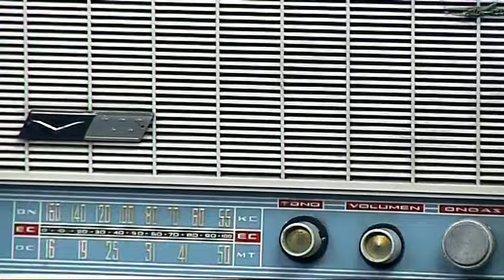V7 Show - La Tienda de Bofi en TV 15 11 2016 ft Nach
Sección del programa V7 Show, presentado por Quique Peña, en la que jugamos al Precio Justo, hoy con Nach, espacio patrocinado por La Tienda de Bofi, Compra-Venta de Segunda Mano. Emitido en Canal 7 Televalencia el 15/11/2016